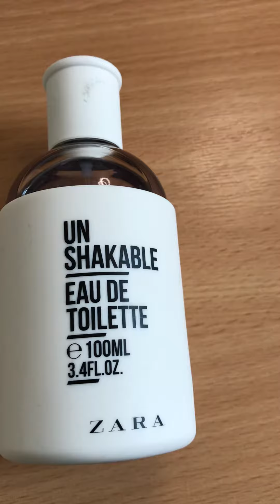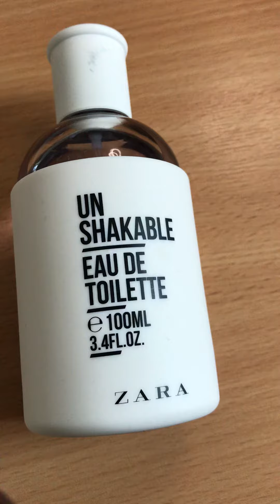Zara Un- Shakable- EDT Fragrance Review - September 2018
Review of Zara Un-Shakable- EDT purchased for £12.99 The Fragrance is ok but is like a weak copycat of Invictus. This is not bad not it’s not great either . Smell Great for less 💵.